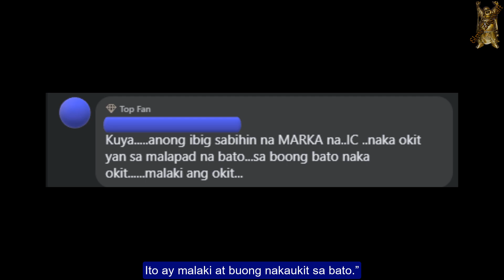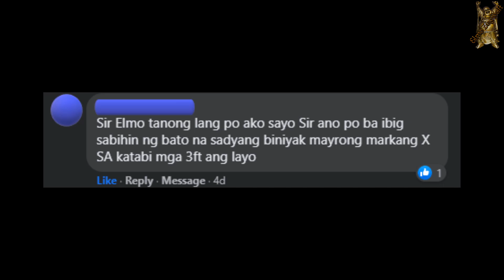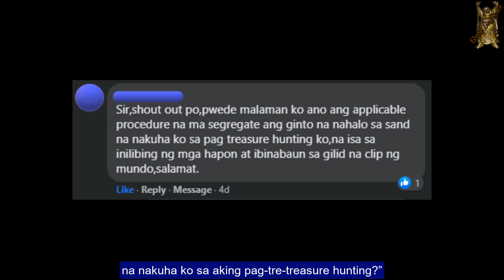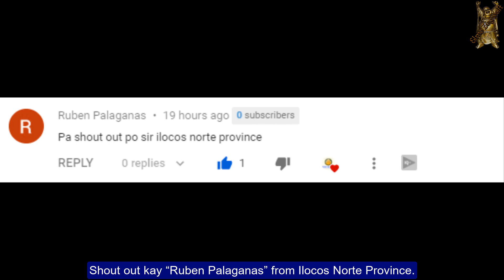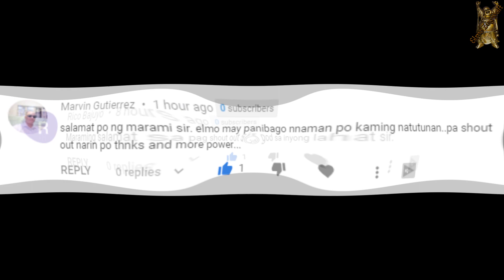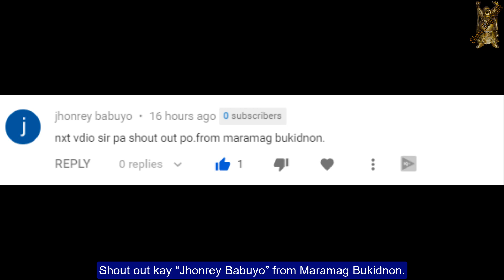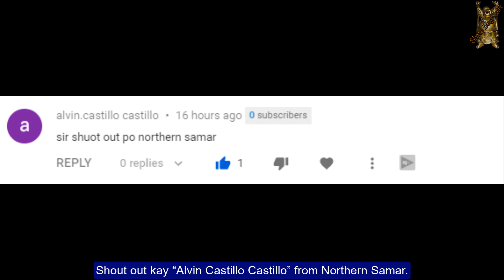IC at X na Marka (Comment Response)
Kasagutan sa mga komento ukol sa markang IC, X, krus, at ang paraan na "gold panning".